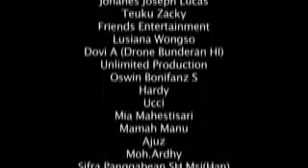Selamat datang jakarta